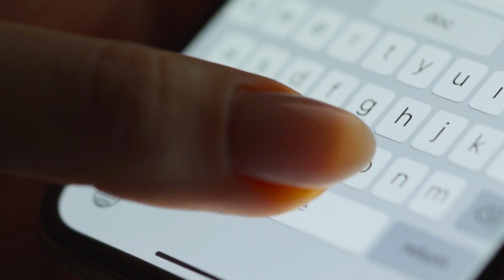Gatto appare con suo figlio in ospedale in cerca di aiuto e succede qualcosa di INCREDIBILE